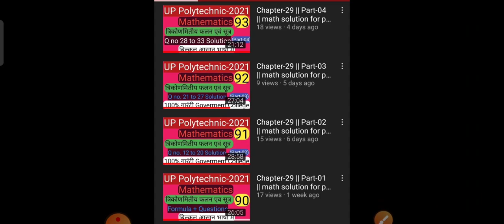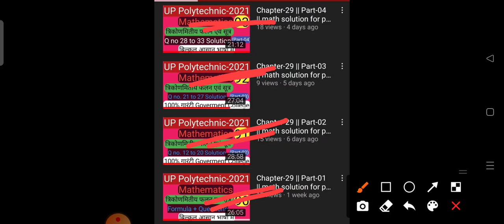Chapter Name || Date and time || खेलो,सीखो,जीतो प्रतियोगिता for Polytechnic entrance exam-2021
Chapter-29;
त्रिकोणमितीय फलन एवं सूत्र